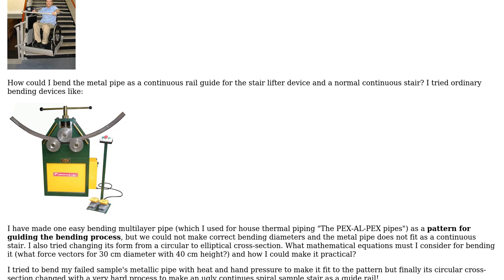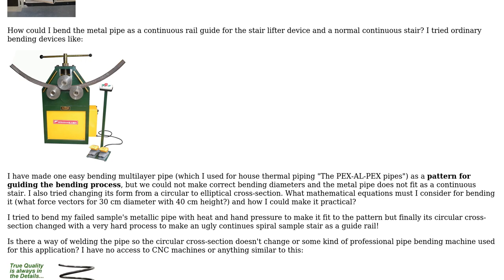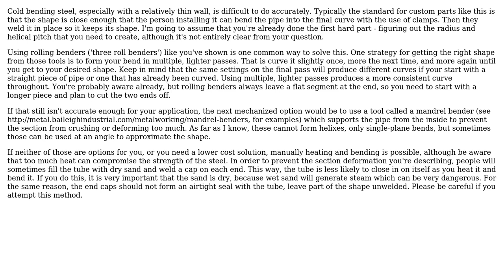Engineering: How to bend iron pipe into a spiral guide rail for stair lifters?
With thanks & praise to God, and with thanks to the many people who have made this project possible! | Content (except music & images) licensed under CC BY-SA | Music | Images & others | With thanks to user ss3_azmon.fulba user Ethan48 user Air and the Stack Exchange Network Trademarks are property of their respective owners. You are responsible for your own actions.